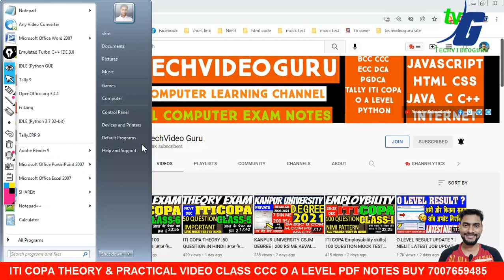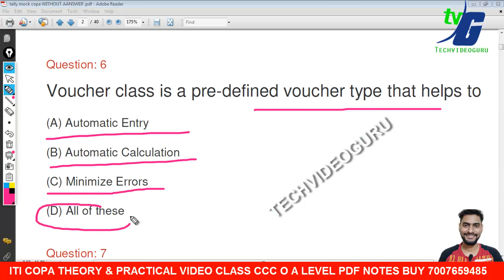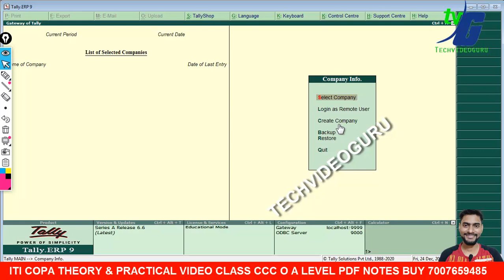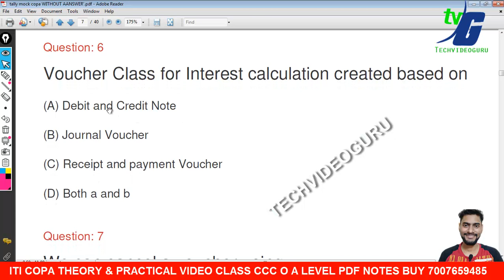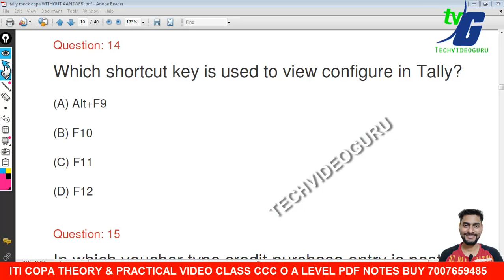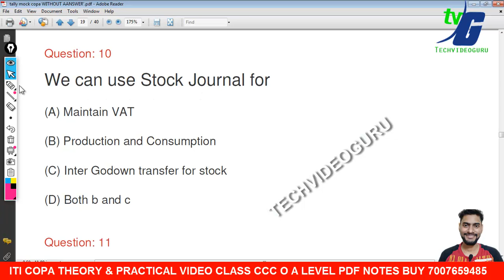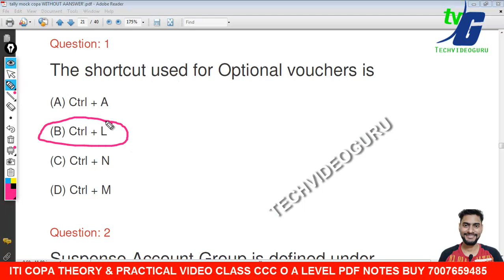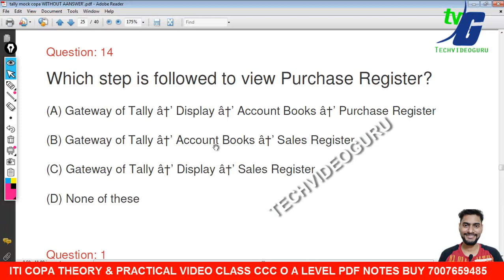ITI COPA THEORY |100+ QUESTION IN HINDI| TALLY QUESTION LIVE CLASS 7 |आज के पेपर का हल 20-24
COPA PIRATICAL VIDEO EXAM TIPS PAPER SOLUTION KE LIYE WHATSAPP JOIN KARE - 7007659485

ITI COPA Practical Java script to convert F temperature into C code solution